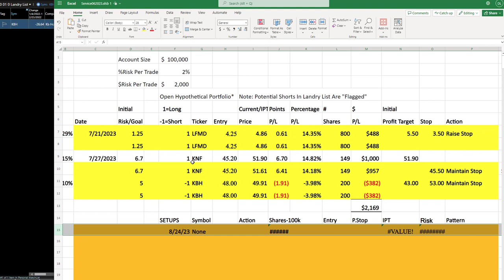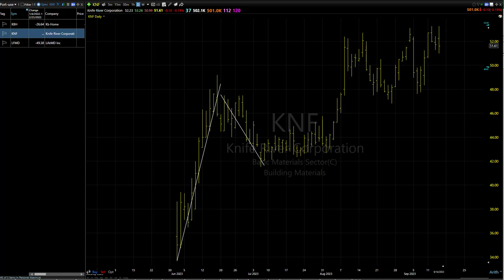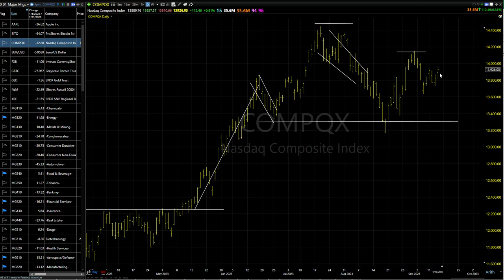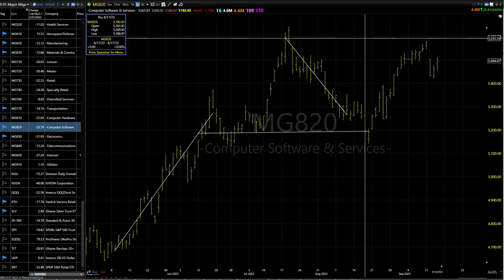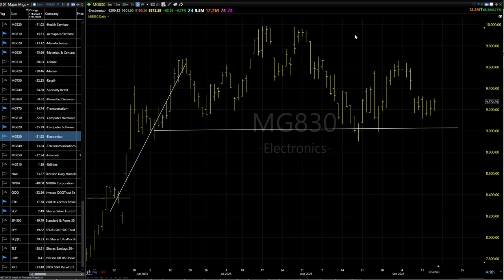09/15/23 Dave Landry's Core Trading Service (delayed)